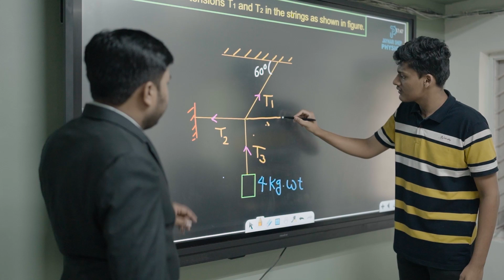Jayhari shep physics poem